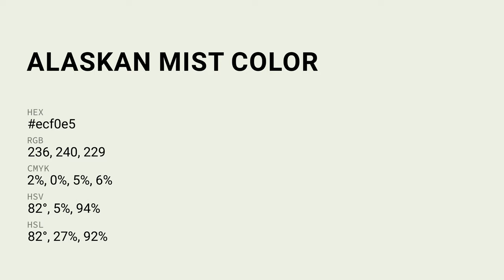Alaskan Mist color ecf0e5 hex Cool Green color ecf0e5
What color is Alaskan Mist ? ecf0e5 hex, Cool Green color ecf0e5

Hex ecf0e5 Color Code is also known as Alaskan Mist color

Hex ecf0e5 Color code in RGB color code model is created after adding 92.55% red color, 94.12% green color and 89.8% blue color.
Hex ecf0e5 Color code in CMYK color (process color) code model is generated after subtraction of 02% cyan, 0% magenta, 05% yellow, 06% black.